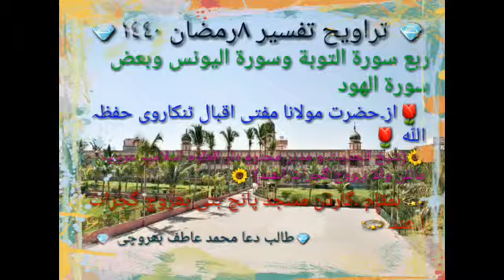تراویح تفسیر ٨رمضان ١٤٤٠ھ۔( ربع سورة التوبة وسورة اليونس وبعض سورة الهود.از ۔مولانا اقبال ٹنکاروی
💎💎تراویح تفسیر ۔٨.رمضان ١٤٤٠ھ۔۔💎💎
🌲🌲🌲ربع سورة التوبة وسورة اليونس وبعض سورة الهود  🌲🌲🌲

🌷🌷از۔۔حضرت مولانا مفتی اقبال ٹنکاروی دامت برکاتہم العالیہ 🌹🌹
🌻🌻(شیخ الحدیث و مدیر محترم دار العلوم اسلامیہ عریبیہ ماٹلی والا بہروچ گجرات الھند )🌻🌻

🌹🌹بمقام ۔۔گارڈن مسجد پانچ بتی بھروچ گجرات الھند 🌹🌹

🌎🌎اگر آپ کو ویڈیو اچھی لگی ھو تو like or ضرور کریں 🌎🌎

📱📱محمد عاطف بھروچی گجرات الھند ۔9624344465📱📱